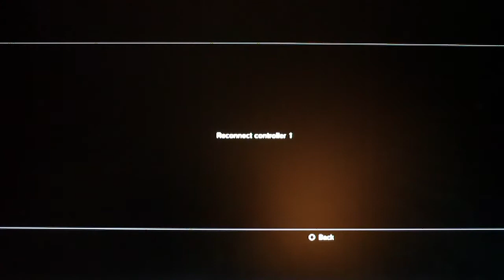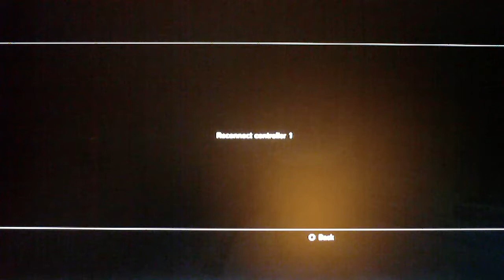InFamous 2 - UGC Beta pt10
I show you some footage of the UGC beta released on the 19th to only a select group of people , and I'm one of them.